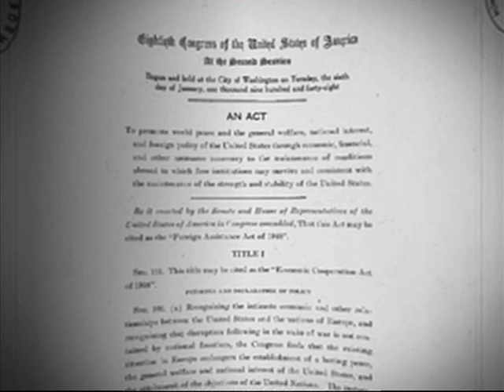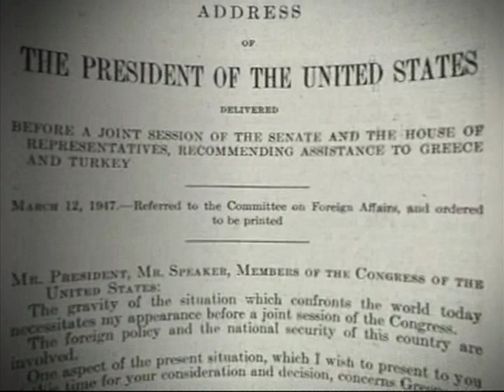Начало Холодной войны. Мировая история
365 дней ТВ представляет | Семь дней истории | Выпуск № 324